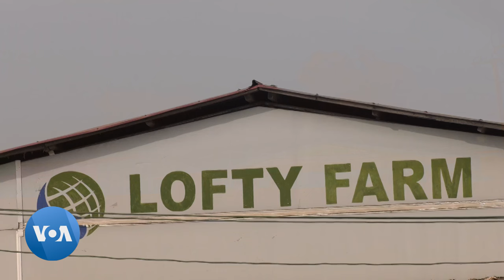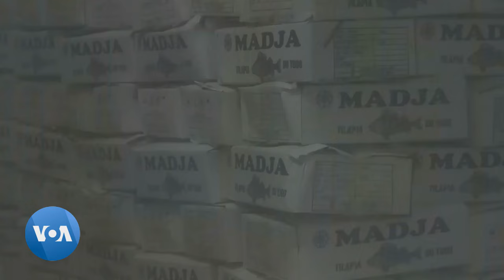L'aquaculture en plein essor avec l'élevage de tilapias au Togo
Au Togo, depuis quelques années, l'élevage des tilapias a le vent en poupe dans le pays. Des initiatives locales sont prises pour booster la filière poisson avec l’appui des autorités à l’exemple de Lofty Farm, une ferme piscicole pionnière dans l’élevage de tilapias bio.